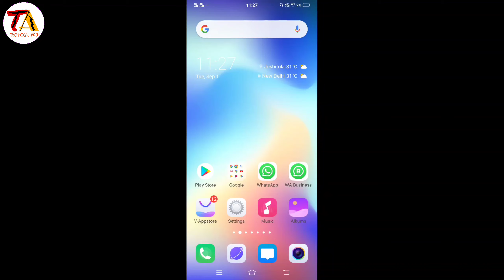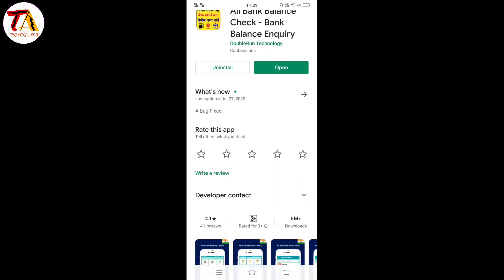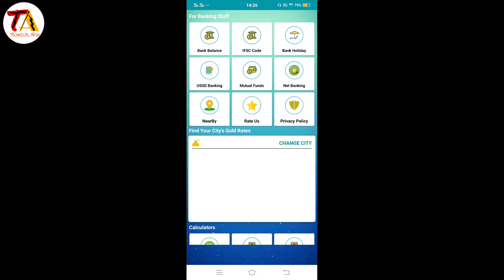Bank Balance Kaise Check Kare Mobile Se ll kisi bhi nahi ka balance kaise check kare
Hello Friends
Welcome to 👉Technical Arsh 👈 Youtube
Channel

Thanks...For..Watching..Video